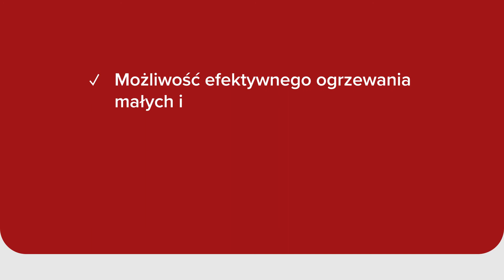Co wpływa na niskie zużycie gazu w kotłach kondensacyjnych?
Dlaczego kocioł kondensacyjny jest oszczędnym urządzeniem? Czy użytkownik może mieć wpływ na jeszcze bardziej oszczędną pracę urządzenia? Te i inne tematy przybliżą nasi eksperci: Marta Pardo-Głąb (specjalista ds. marketingu, Termet S. A.) i Paweł Nowak (specjalista ds. urządzeń grzewczych, Termet S. A.).